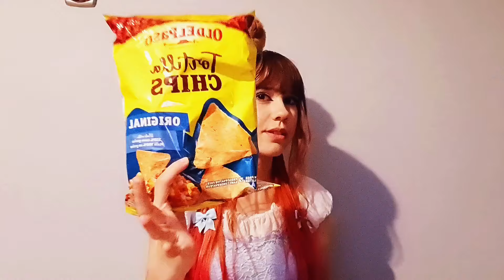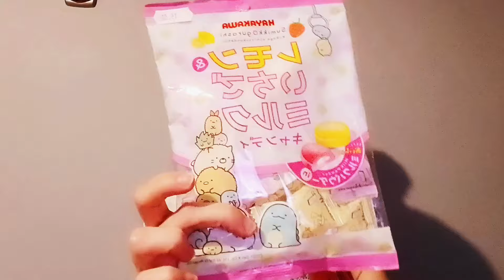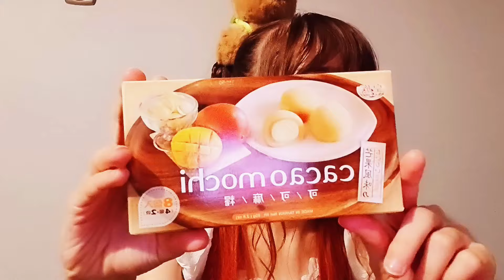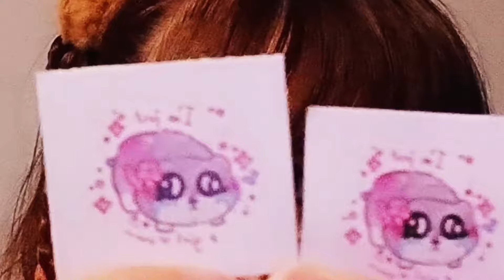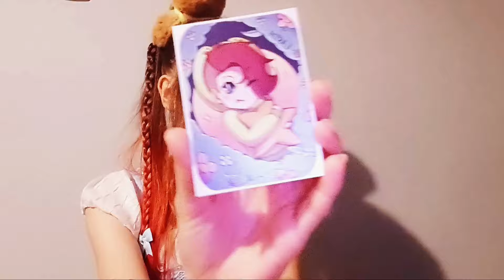Spóźniony 🕓 Pyrkonowy 🥔 zakupowy ✨️ HAUL ✨️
Hejka kochani ✨️🫶🏻 z tej strony Ayu Chan 🩷 super, że jesteś 🫶🏻
Nie wnikajmy w to, że Pyrkon był już daawno temu 😂